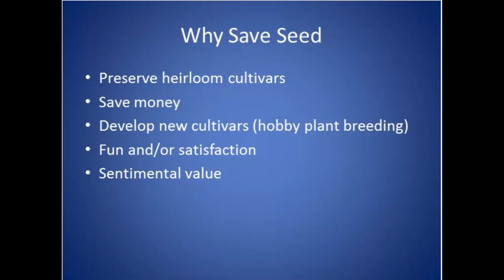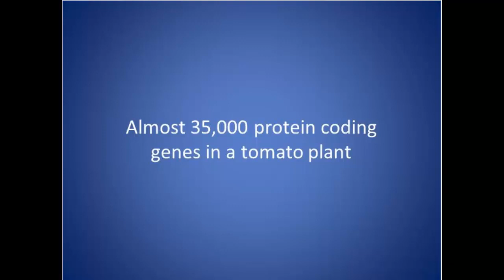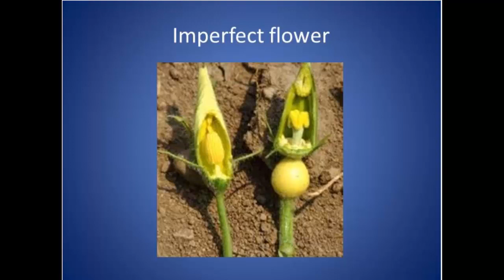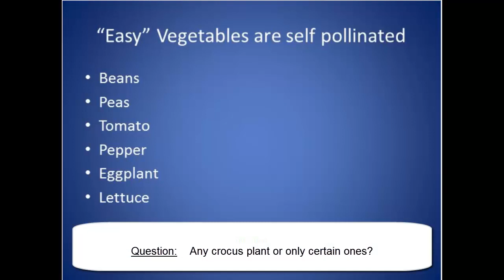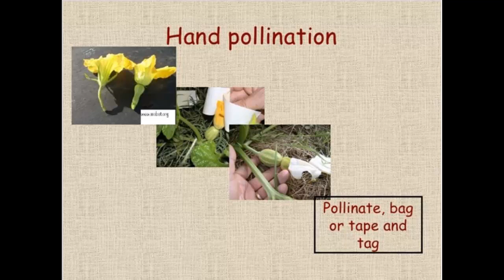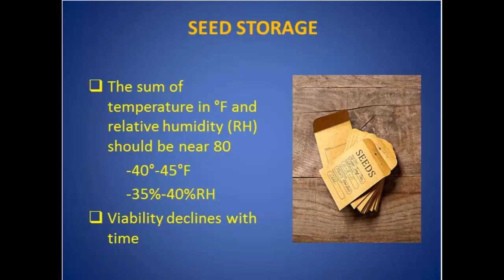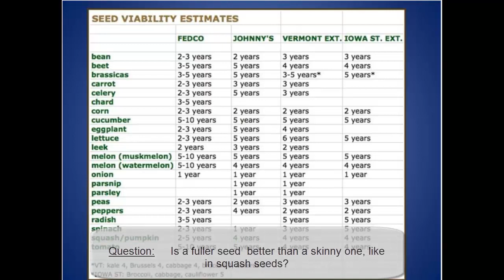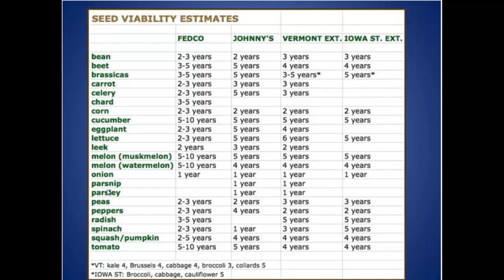Seed Saving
University of Illinois Extension lecture on saving seeds from vegetables.